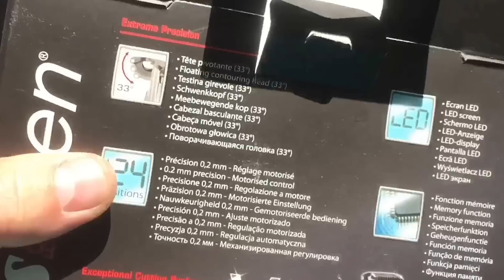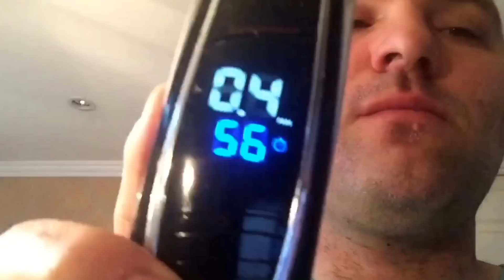Babyliss Men Super-Stubble Trimmer - unpacking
Babylis Men unpacking

BLADES
Professional Wtech Technology
Innovative blade geometry
For total hair catch
Moving blade: 3D
Electrochemical sharpening
Stainless steel fixed blade
Self-lubricating
PRECISION 0,2MM LCD
Motorized guide to adjust length from 0.4 to 5 mm
15 cutting lengths: 0.4, 0.6, 0.8, 1.0, 1.2, 1.4, 1.6, 1.8, 2.0mm, 2.5, 3.0, 3.5, 4.0, 4.5, 5.0mm
OPTIMAL COMFORT
PIVOTING HEAD 25°
Follows perfectly contours of the face for maximum comfort & high precision
USE
CORD/CORDLESS
QUICK CHARGING
90 min charge: 45 min use
5 min charge: 3 min use
ACCESSORIES
Pouch, Cleaning brush, oil